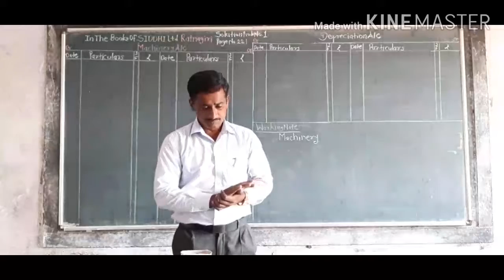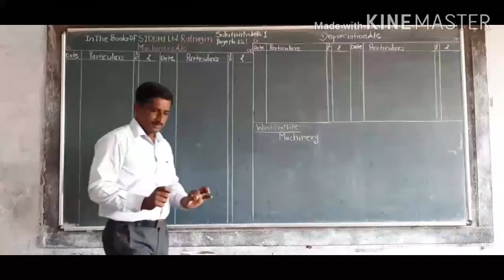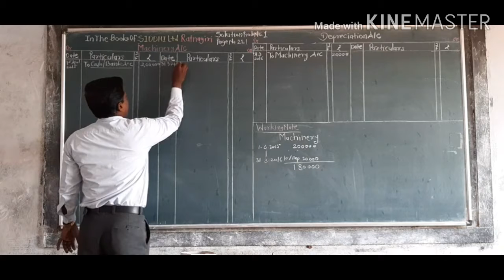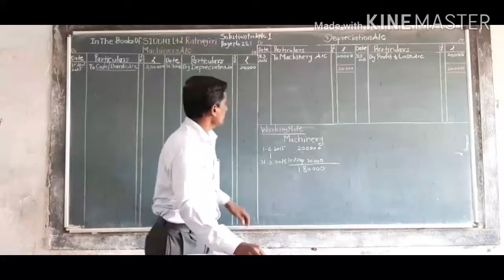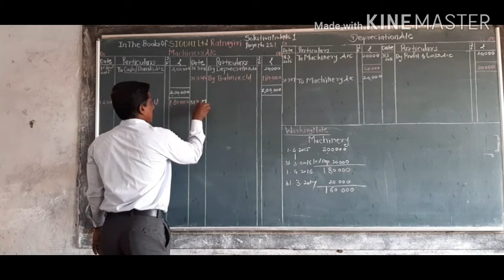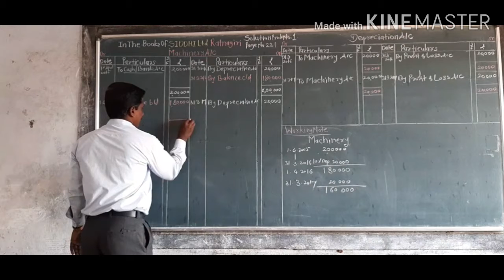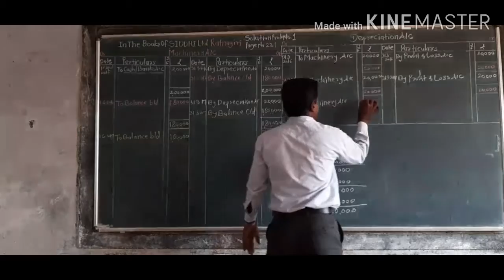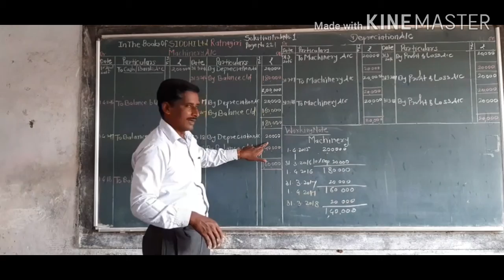11th Commerce. B & K A/c. Topic:- 7 Depreciation.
M.M.Patil.
Part 3 1st problem of Depreciation.